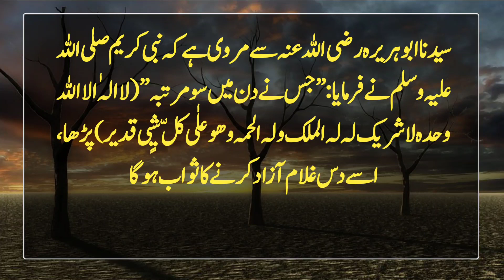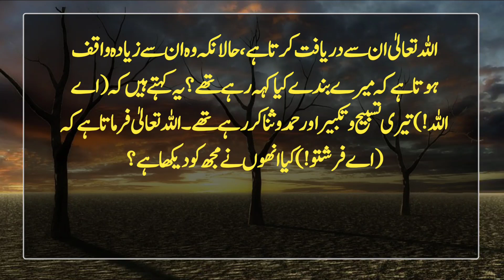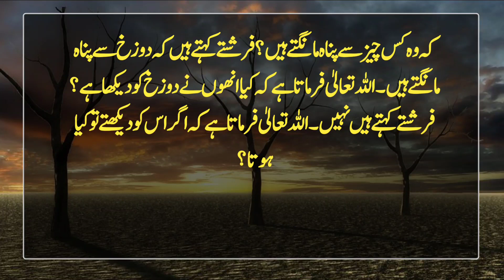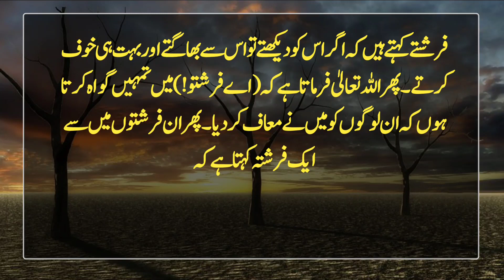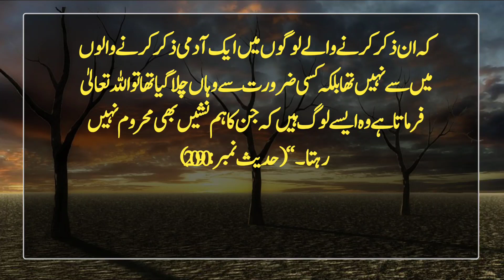Shaytan k Shar Se Bachne ka Wazifa | Hadees Nabvi saw | Hadith | Islamic Urdu PAKISTAN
(Stipend to avoid the evil of Satan)
 On the authority of Sayyidina Abu Huraira, may Allah be pleased with him, the Prophet, may God bless him and grant him peace, said: “Whoever recites (La ilaha illa Allah wahida la shrik lala la mulk walah al hamma wahu ali kall shiyi qadir) a hundred times a day, he will have ten slaves.”  He will be rewarded and a hundred good deeds will be written in his book of deeds and a hundred sins will be erased and he will be at peace with Satan until the evening of that day and there will be no one better than him but whoever  Read it more.  (Hadith No: 2087)